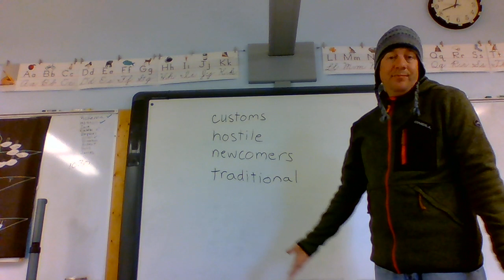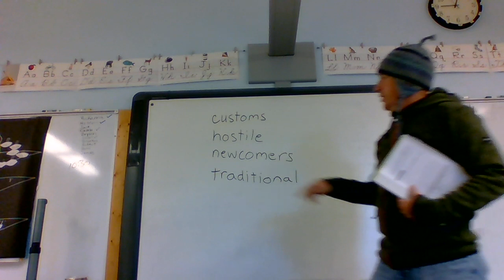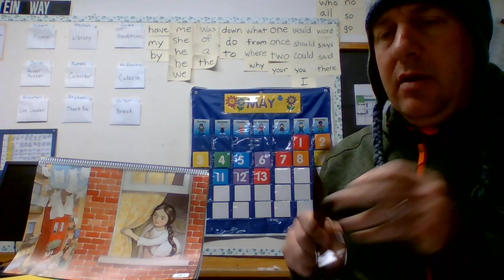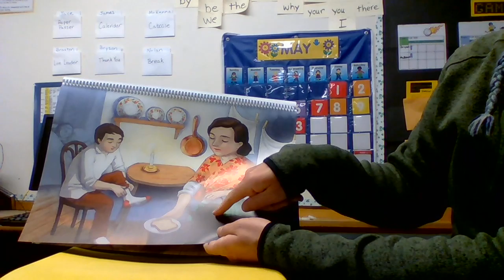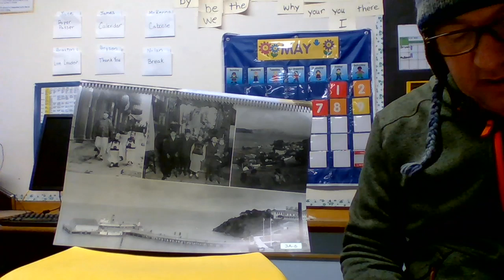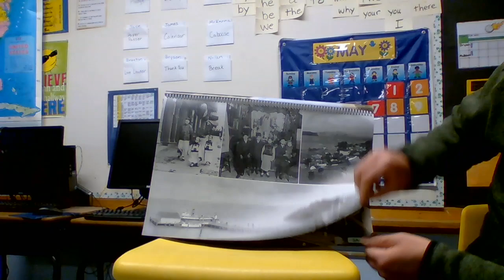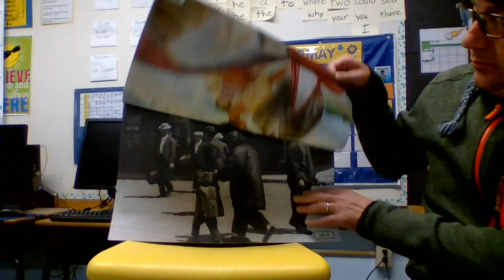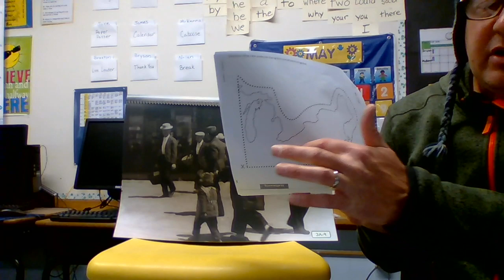Wednesday May 13 Read aloud and knowledge